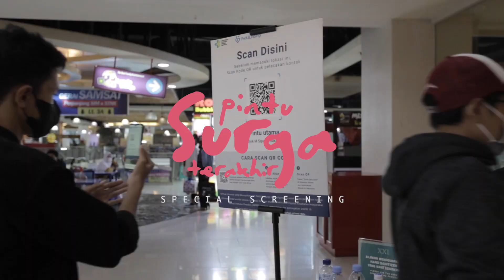Special Screening 'Pintu Surga Terakhir' Blok M Square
Special Screening 'Pintu Surga Terakhir'

Pintu Surga Terakhir Tayang 11 November Di seluruh Bioskop Indonesia